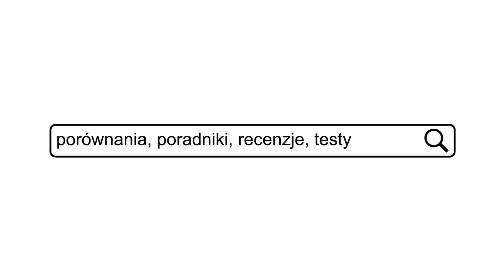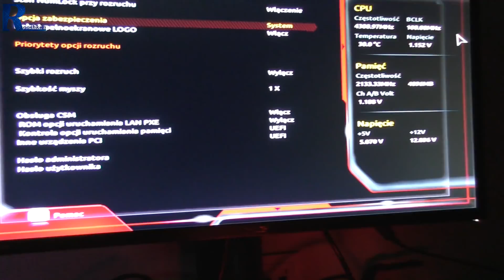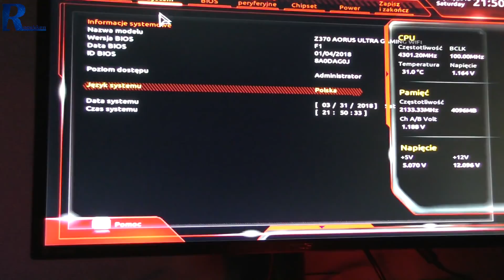Rozruch testowy nowego sprzętu - czy Core i7 8700K wystartuje na chłodzeniu od Celerona?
Najlepsze ceny prezentowanych sprzętów sprawdzisz poniżej:
WARTO ZAJRZEĆ

MÓJ KOMPUTER
Procesor Intel Core i5 6600k

najtansze.html#pid=133998&cid=1

WAŻNE
Zasady publikacji komentarzy na kanale: